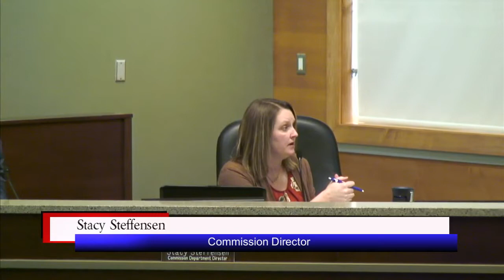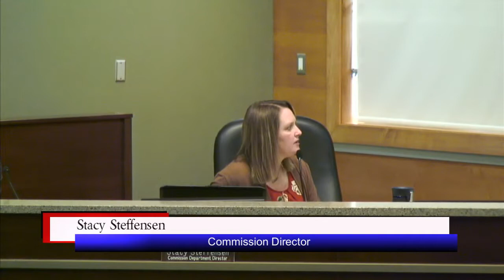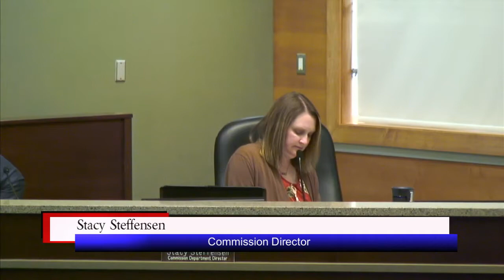2019-11-05 Brookings County Commission meeting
Brookings County Commission meeting on November 5, 2019 in Brookings, South Dakota.